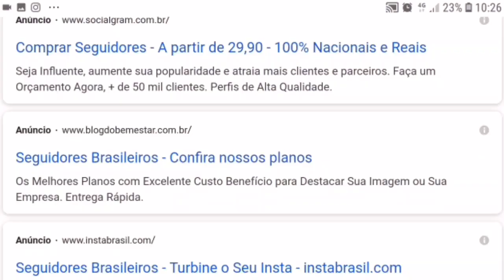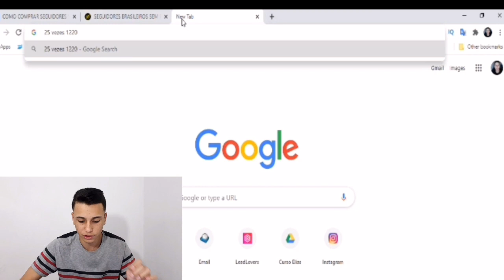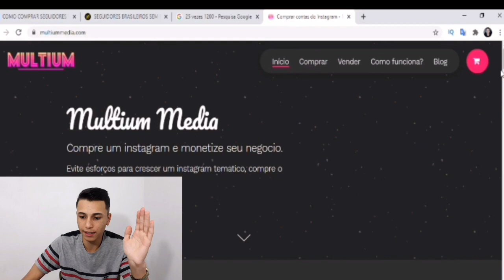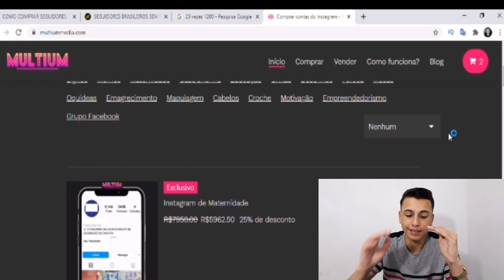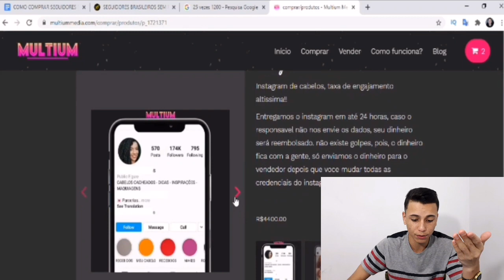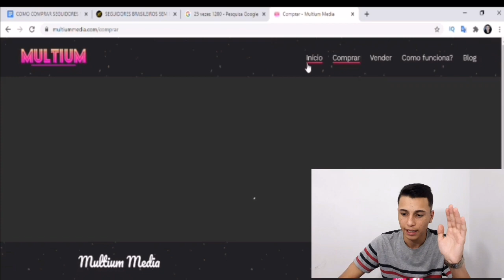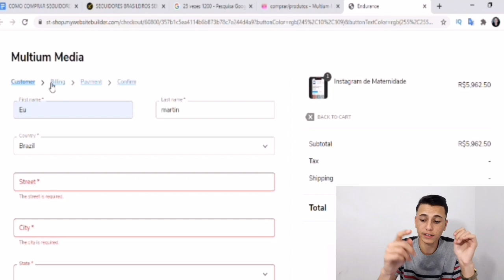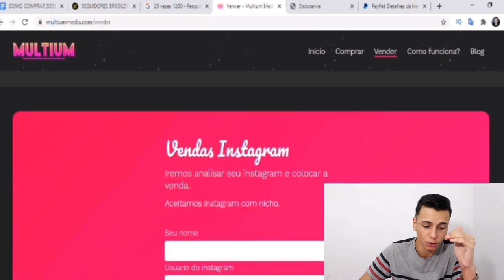Como Comprar SEGUIDORES ATIVOS no INSTAGRAM (Barato e Simples)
00:00 CURSO GRATIS, PRIMEIRO LINK DA DESCRIÇÃO
05:00 DEIXE O LIKEE

Neste video eu mostro o melhor metodo para comprar seguidores ativos e baratos no instagram e reais tambem. entao veja o video todo e compre agora mesmo esses seguidores reais e ativos no instagram.

com esses seguidores reais voce consegue ter mais autoridade no seu nicho. e vender muito mais so por causa dos seguidores, entao compre seus seguidores ativos e reais na multiummedia.

e assista esse video ate o final que alem de comprar seguidores, aqui voce pode ganhar dinheiro com esses seguidores tambem, voce consegue vender.

mas caio comprar seguidores no instagram vale a pena? sim! para seu negocio sim.

Monetize o instagram
Comprando um instagram voce pode monetizar dessas duas formas:

Vendendo cursos/produtos

Analise o nicho e venda uma solução para a audiencia.. Exemplo: Unhas.. venda um curso de manicure para a sua audiencia. comprando seu instagram fica tudo mais simples.

Publicidade
Com publicidade voce pode vender packs de stories.. Exemplo: uma pessoa te paga 50 reais pra voce postar 2 stories, pronto! voce pode postar 2 stories e ganhará 50 reais.

Vantagens
Autoridade do nicho
2020
Caso voce seja uma autoridade em algum nicho, aqui voce pode comprar uma audiencia construida!
Monetização
2020
Caso voce queira comprar uma audiencia construida para monetizar, vender produtos relacionados, aqui é o lugar certo!
Lucro
2020
Voce pode comprar perfis menores, crescer/melhorar e vender por mais caro depos..
Comprar contas do instagram
2020
Aqui voce pode comprar contas do instagram mais baratas e com um publico definido e seguidores brasileiros. comprar contas do instagram com 100k não é dificil.

Como funciona?
Nosso site é 100% seguro contra qualquer tipo de golpe!
2020
Coloque a venda
Nos envie o preço do seu instagram de nicho.
2020
Aprovamos o perfil
Colocamos seu instagram na vitrine.
2020
O pagamento
Apos o pagamento, o dinheiro fica parado em nossa empresa, e entramos em contato com o vendedor.
2020
Receba a conta
O vendedor precisa enviar os dados do gmail e dados do instagram, assim o comprador modificará tudo.
2020
Vendedor recebe
Só enviamos o dinheiro para o Vendedor depois que o comprador mudar todos os dados.

Como funciona?
Neste video mostramos como esse mercado funciona e como é exclusivo aqui no brasil.
Perguntas Frequentes
Como faço para comprar uma conta?
Selecione o tema do instagram e selecione tambem a conta, adicione no carrinho e faça sua compra via paypal/cartão de credito.

o seu dinheiro ficará 100% seguro, ficará parado em nossa empresa.

e vamos entrar em contato com o vendedor, assim pedindo as credenciais da conta. Gmail, usuario e senha e etc..

Caso ele não responda em até 24 horas, devolvemos o seu dinheiro com segurança.
Como faço para vender uma conta?
Primeiro voce nos enviam mensagem no Instagram @multiummedia dizendo o preço da sua conta.

Depois colocamos na vitrine e quando vender, entramos em contato com voce.

iremos pedir os dados para o comprador acessar. e mudar todas as informaçoes incluindo o gmail.

depois que ele mudar todos os dados, iremos enviar o dinheiro para seu paypal.

logo apos que o comprador mudar todas as credenciais da conta, vamos enviar o pagamento via paypal, com 20% de taxa.

Por que os nomes de usuário estão mascarados?

estamos conectando vendedores e compradores. Alguns vendedores preferem manter o nome de usuário confidencial, pois não querem que todos saibam que sua conta está à venda. Além disso, gostaríamos de evitar a possibilidade de uma transação online fora de nossa plataforma segura.

Os seguidores são REAIS?
nossa equipe de verificação é responsável por qualificar as contas enviadas. Analisamos atentamente cada detalhe para nos certificarmos de que a conta do Instagram é legítima.